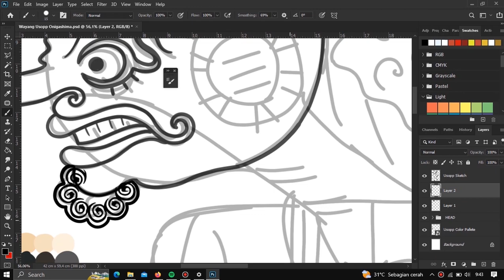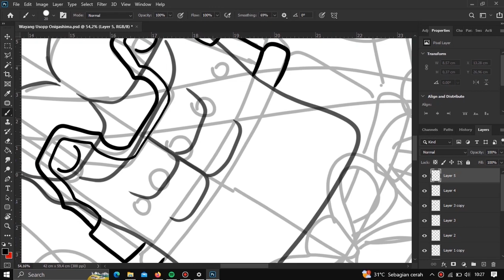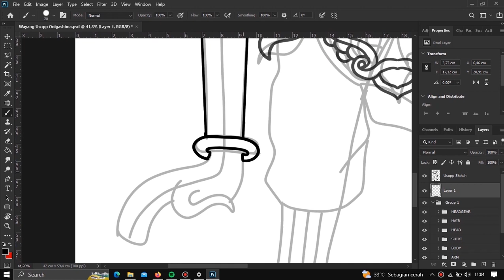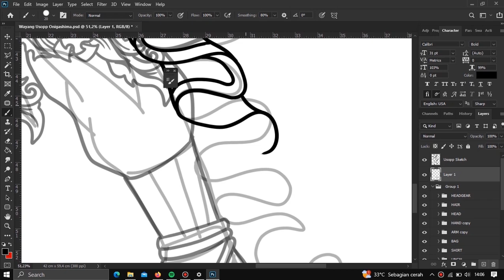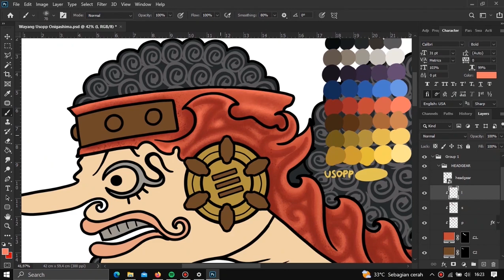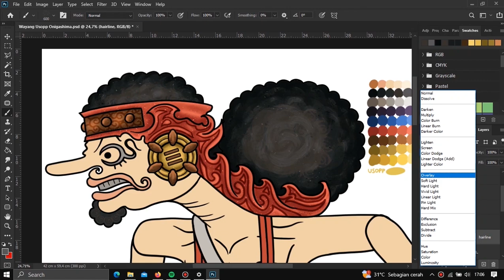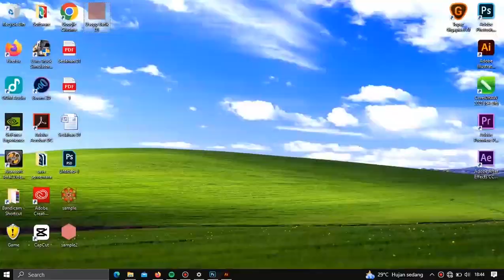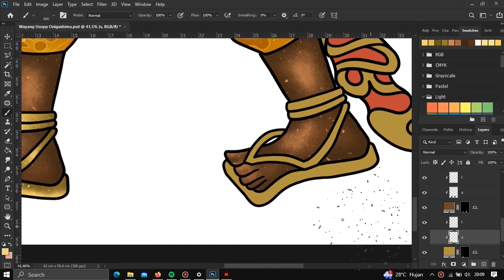Drawing USOPP Shadow Puppet Style - Menggambar Wayang God Usopp One Piece - Adobe Photoshop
Drawing Nami Onigashima costume with Shadow Puppet / Wayang Style